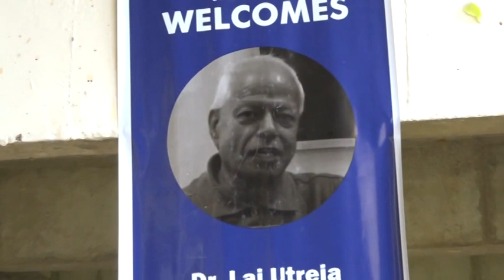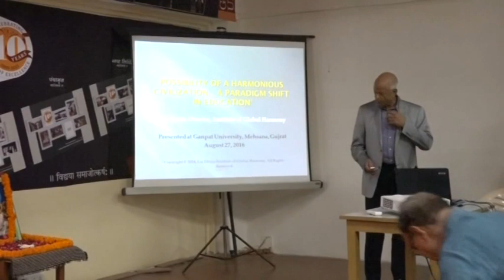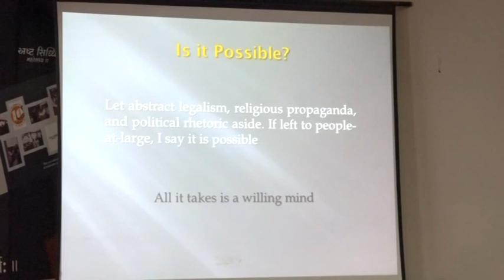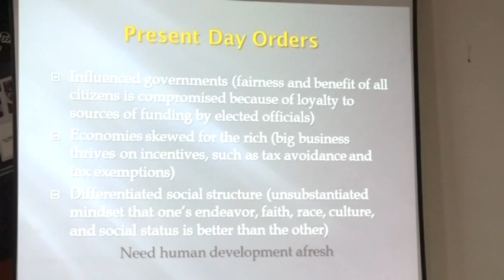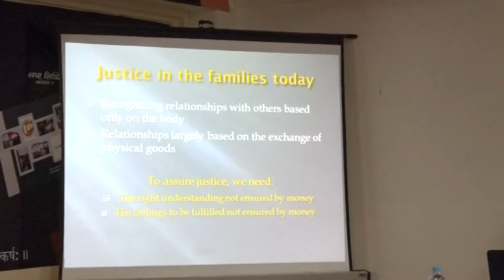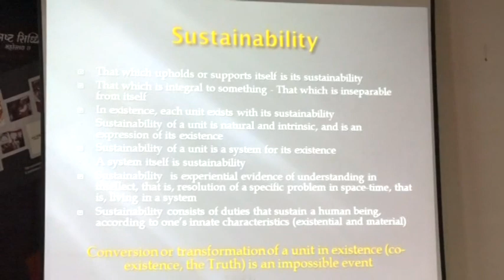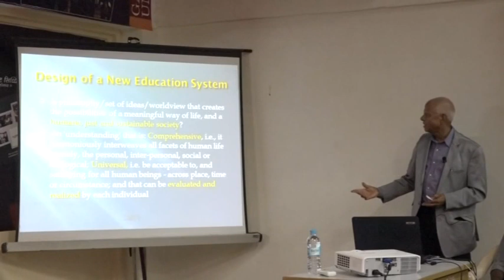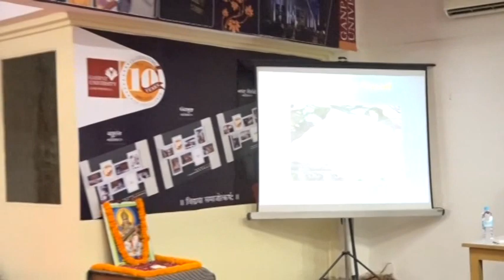Distinguished Lecture Series scheduled on 27th August, 2016